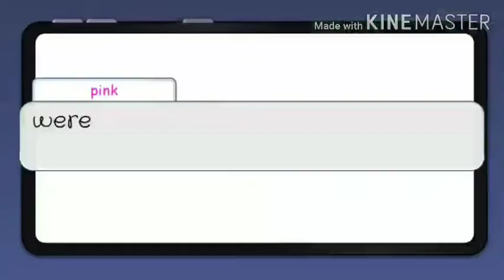Sad Among Us story....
Wach the video to know whats